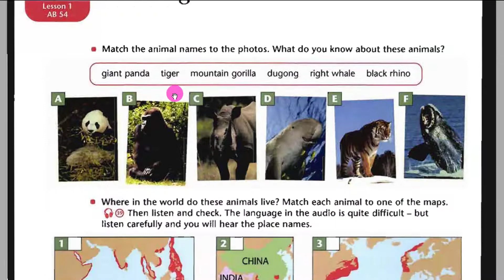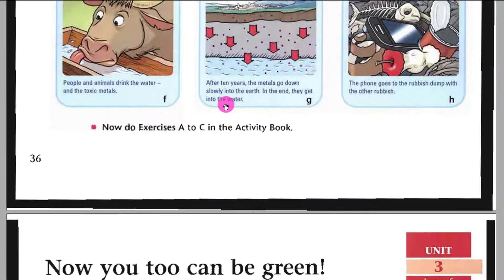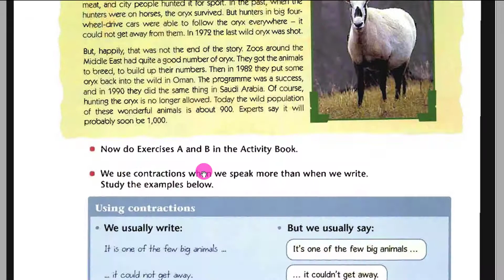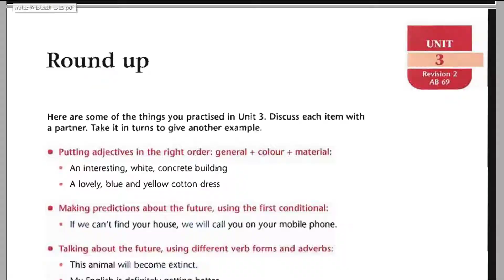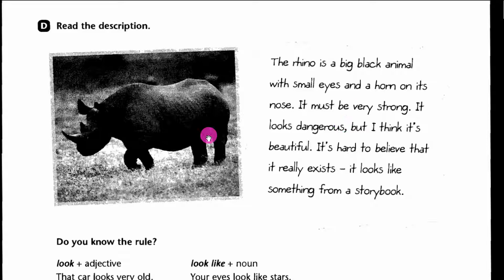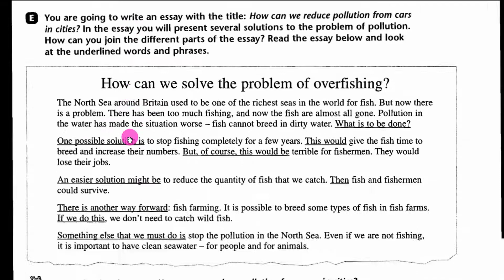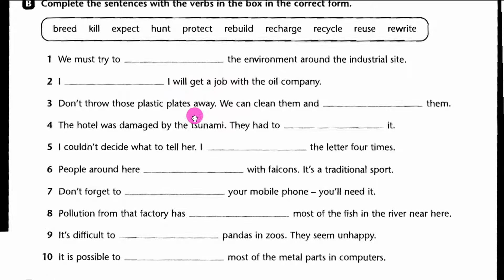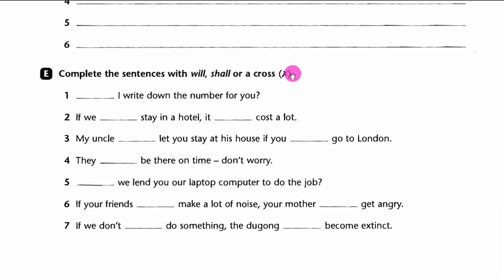ملخص الوحدة الثالثة للصف الخامس اعدادي